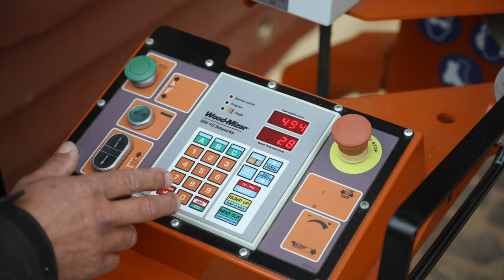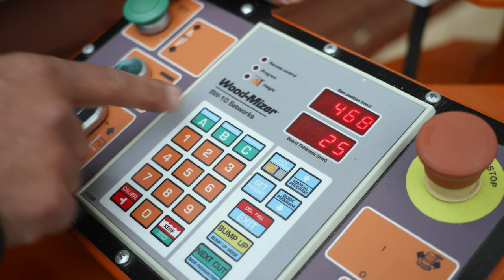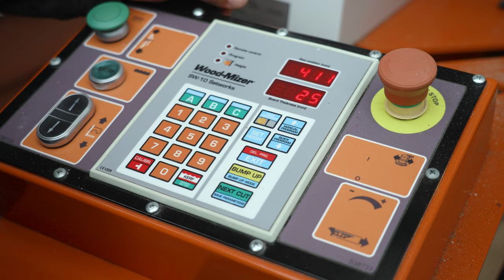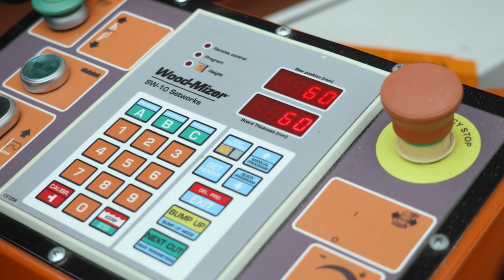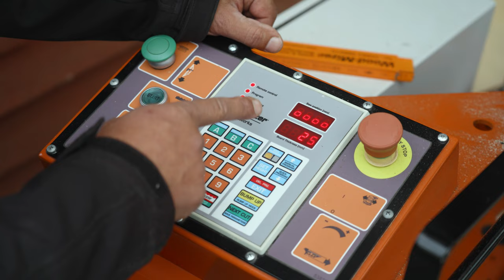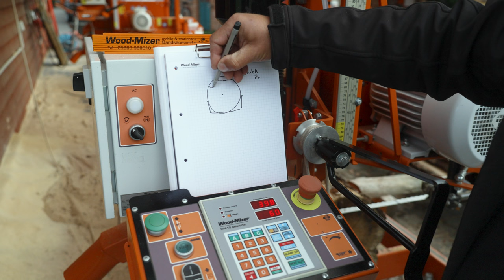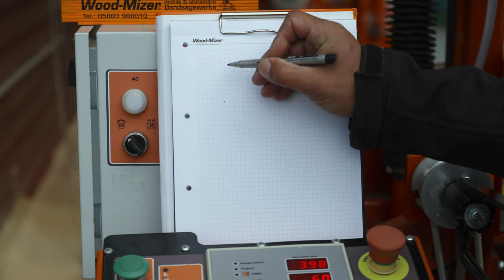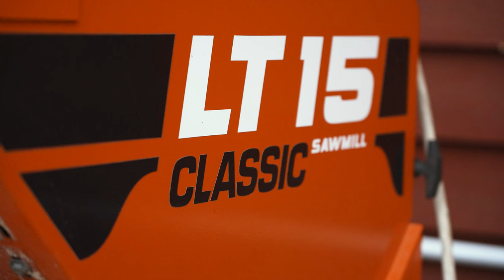Wood-Mizer SW10 SETWORK - Operation & Settings | Wood-Mizer Europe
The automatic board thickness controller Setworks SW10 is a popular device installed in various Wood-Mizer sawmills. This small computer allows for easier operation of the sawmill, as well as helps to cut precisely and efficiently. In this instruction video, we're presenting how it works and how it can be set up correctly.

0:00 "Welcome & Introduction"
0:23 "Key Assignment"
1:53 "Normal Mode Bump Up/Nextcut"
2:30 "Bump Up Modes"
3:20 "Upper Reversing Height"
4:45 "Trunk Handling"
6:30 "Pattern"
6:45 "Quick Program / Pattern"
9:15 "Manual Program / Pattern"
11:13 "Upper Reversing Height for Pattern"
12:15 "ABC Values"
12:45 "ABC Program / Pattern"
13:25 "Practical Examples"
13:44 "Joinery"
14:35 "Beams"
16:37 "Squared Timbers"
18:58 "Set Hight & Dimensional Accuracy"
19:46 "Farewell"